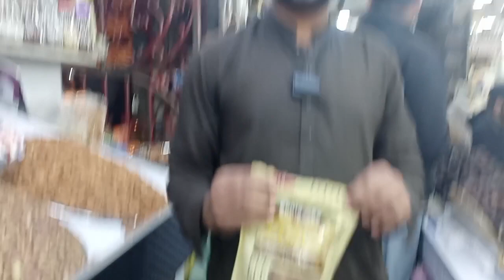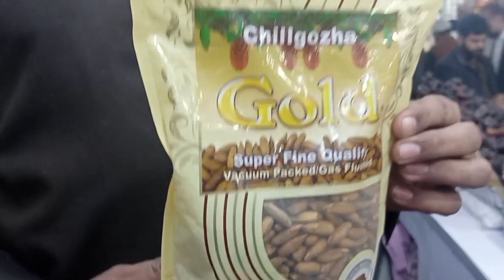Asia Dry Fruit Wholesale In Karachi | Sri Lankan Cashews & Other Dry Fruit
Assalamualaikum Friends.